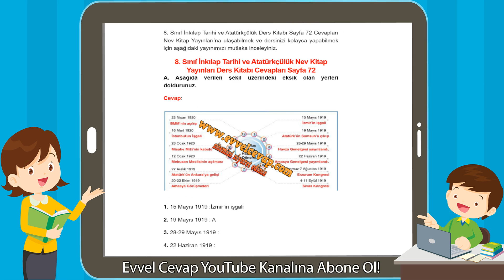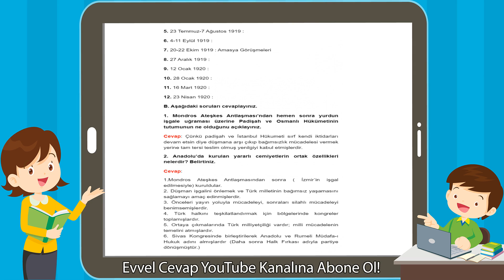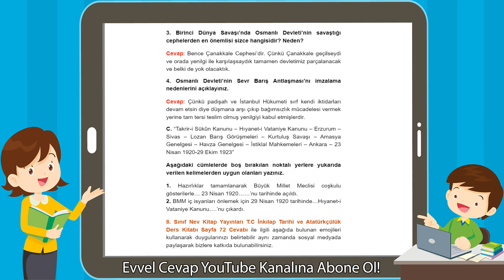8. Sınıf İnkılap Tarihi ve Atatürkçülük Nev Kitap Yayınları Ders Kitabı Cevapları Sayfa 72